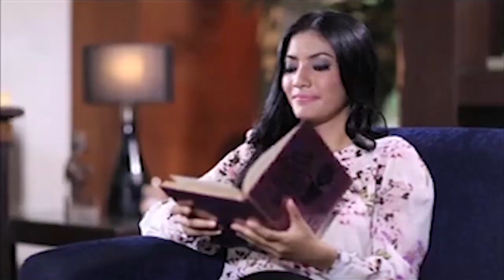BANJIR SISAKAN KERUSAKAN BANGUNAN | KABAR JEMBER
BONDOWOSO, KJTV JEMBER – Banjir besar yang menerjang desa Pancoran, kecamatan Kota, Bondowoso, Senin pagi telah surut namun menyisakan sejumlah kerusakan. Puluhan personel gabungan pun diterjunkan untuk membantu membersihkan material sisa banjir di kawasan permukiman penduduk maupun aliran sungai.